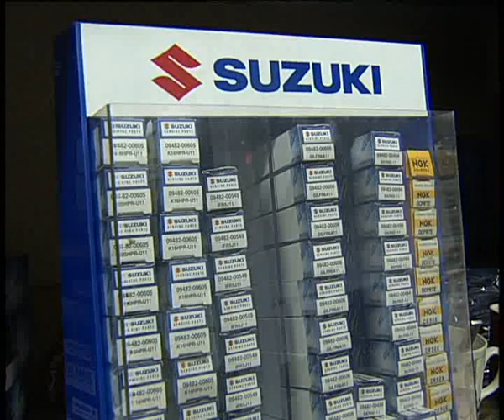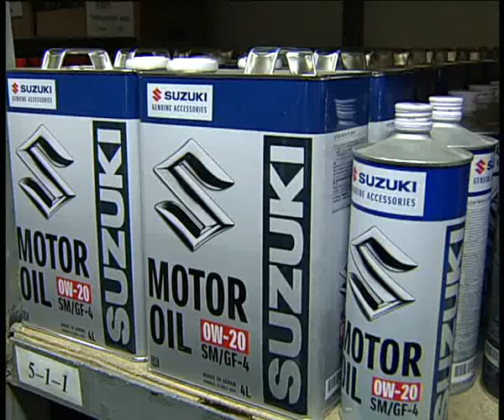Suzuki present Ural Avto 4 19add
Алексей Челейкин - Урал Авто представляет Suzuki, Alexey Cheleykin - Suzuki present Ural Avto 4 19add